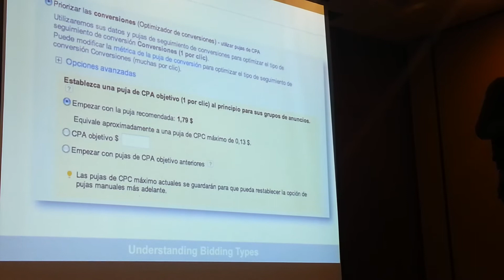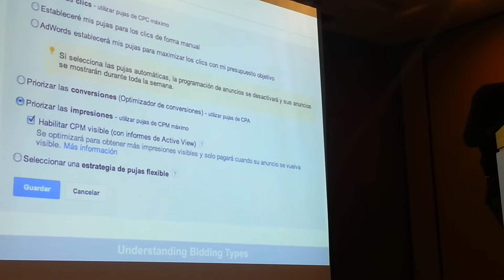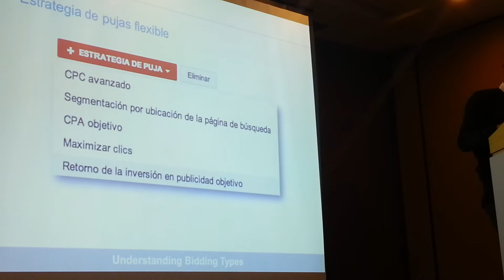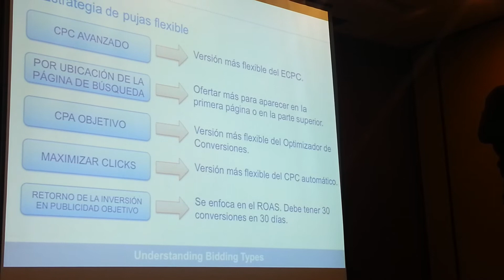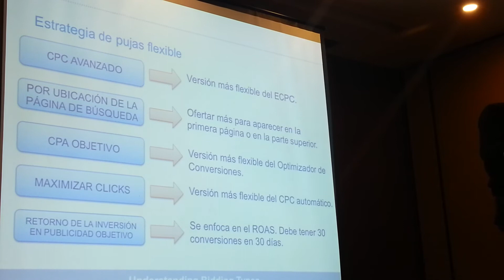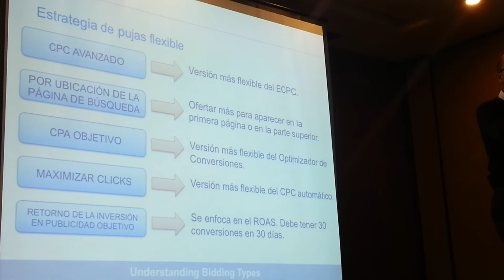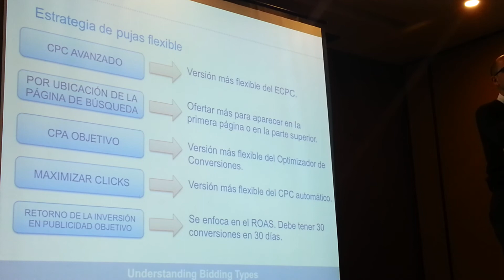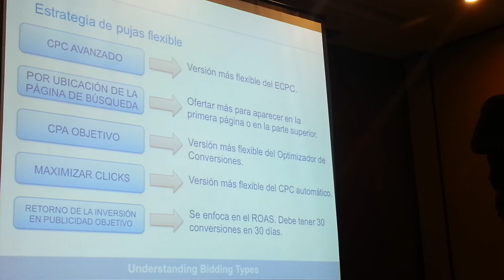Google Adwords training in Medellin Colombia 4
Google Adwords training in Medellin Colombia